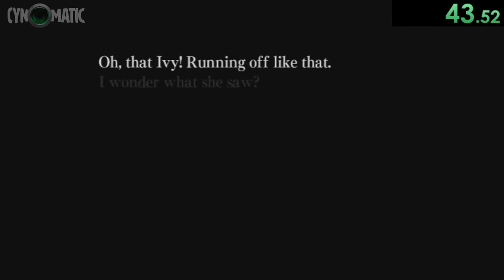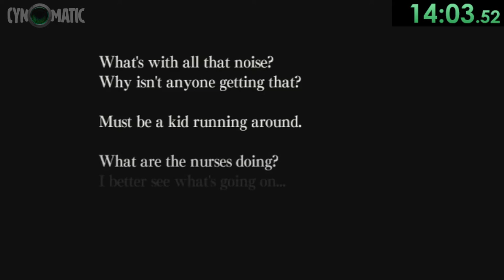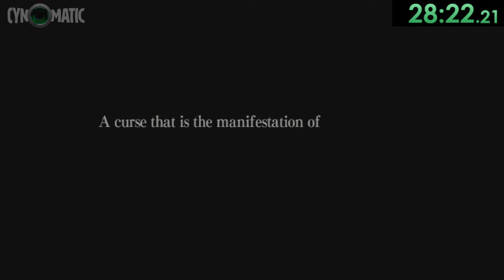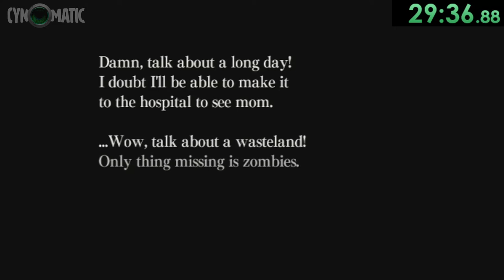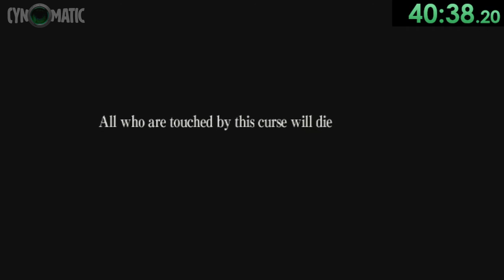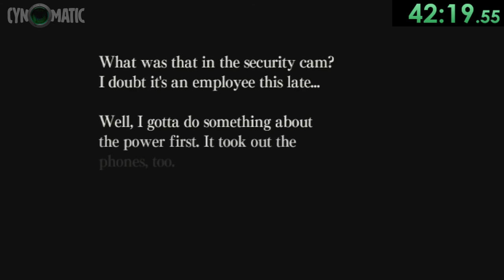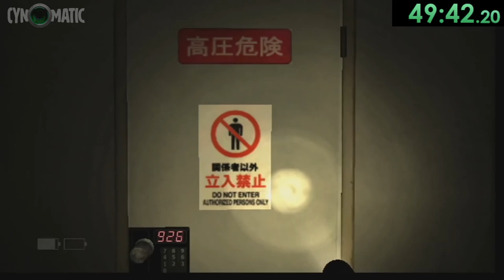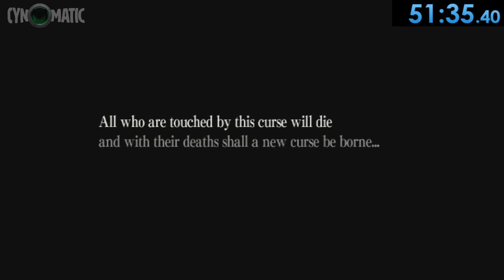Ju-On: The Grudge in 51m 35s